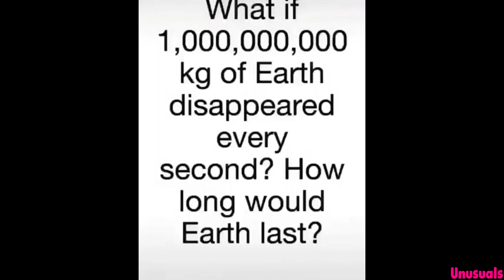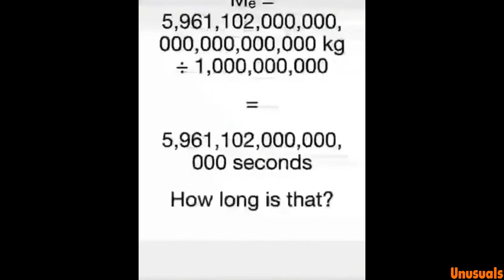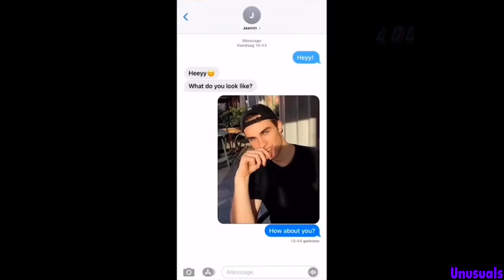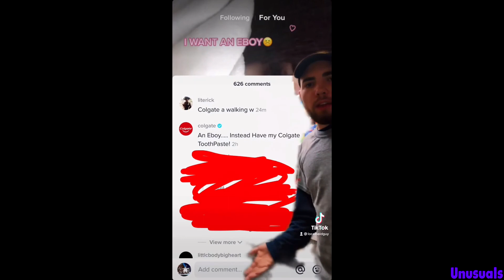BEST UNUSUAL MEMES COMPILATION V17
Best Unusual Memes Compilation That Will Make You Cry Laughing.

🎥 Content Creators Featured (in order)

🎵 Outro Song
Gamepigeon - 8 Ball Music